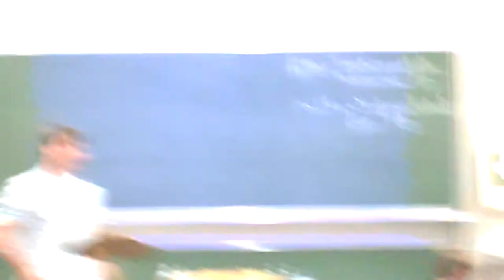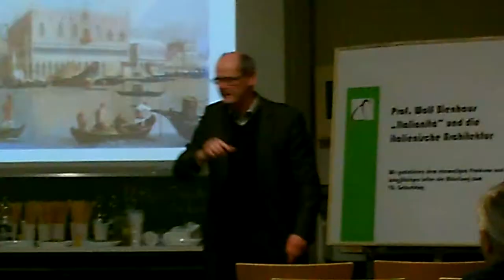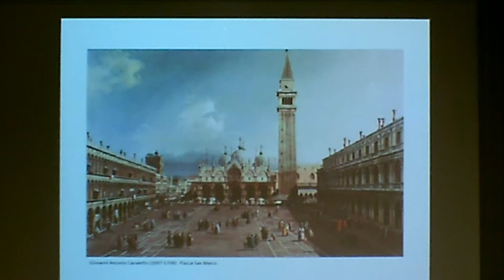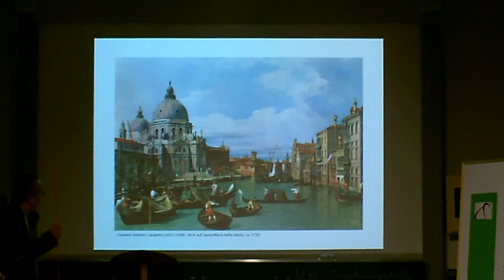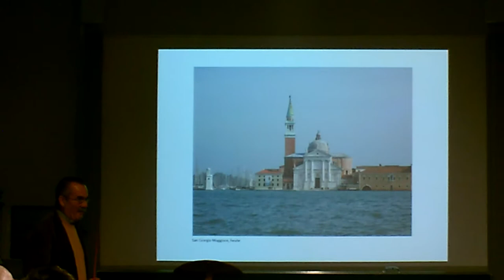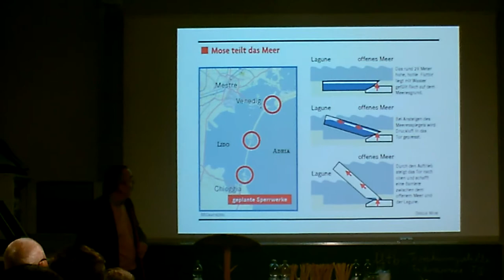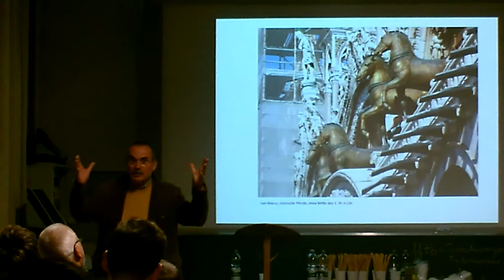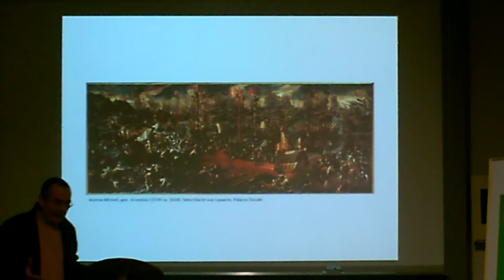70 Jahrfeier Prof. Bienhaus mit Dias über Venedig (Auszüge)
Näheres zu dem Anlaß dieses Vortags auf den Instutiutsseiten der Pädagogischen Hochschule (PH) Karlsruhe.

Dieses Video soll mit seinen Ausschnitten aus dem Vortrag des Prof. Bienhaus exemplarisch den Vorlesungsstil und -ton wiedergeben, den ich in der Technischen Abteilung an der PH Karlsruhe genieße.

Daher sind hier ein paar Eindrücke für mich konserviert. Und für diejenigen dei es interessiert:

Wo: In der Technikabteilung der PH Karlsruhe
Anlaß: 70. Geburtstag von Prof. Bienhaus.

Gliederung dieses Mitschnitts der ersten Hälfte:
- 0:00 Min.: Musikalische Einleitung
- nicht gezeigt Prof. Schmayl: Einleitung mit viel Humor,
- 2:39 Min.: Dozent Jean Paul Löhr, der selbst noch Prof. Bienhaus in seiner Studienzeit gehört hat.
- 3:18 Min.: Prof. Dr. Wiesmüller Überleitung
- 4:07 Min.: Prof. Bienhaus, hier einige Auszüge aus dem erklärenden Diavortrag:

-- Venedig verändert sich kaum: Dokumentation von Kunstbildern im Vergleich zu heutigen Fotos
-- Einzigartigkeit Venedigs, Lagune Biotop, Planungen zum Erhalt der Lagune (Technik im Einklang von Ökologie)
-- Architektur als Inskritpion der Geschichte dieser Stadt.

Der Vortag dauerte ca. eine Stunde, das erspare ich Euch (und meinem Kameraakku)

Prof. Bienhaus ging des weiteren auf eine geschichtliche Reise durch die Epochen am Beispiel der Fassadenentwicklung der Palazzos (nicht gezeigt, einfach mal "Palazzo Venedig" Bilder googeln und selber studieren).